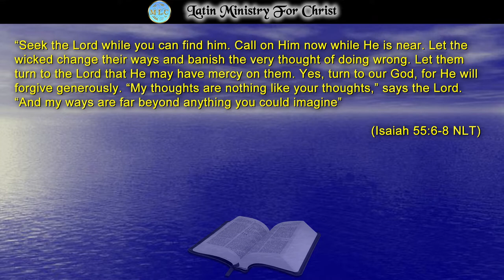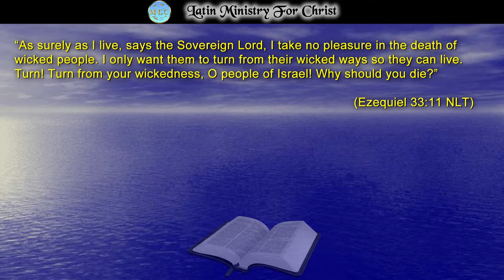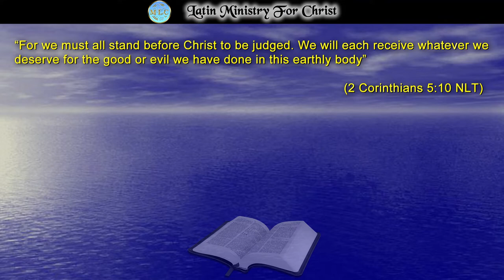"SEEK THE LORD WHILE YOU CAN FIND HIM"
The Book of the prophet Isaiah gives us a warning that you and I must not ignore. It tells us that we should seek the Lord while He can be found. The day will come when the door of grace will be closed. The option we have today to accept him and have a relationship with Christ will no longer be an option. Paul tells us that it will be necessary for all of us to appear before the judgment seat of Christ to receive what is due to us. My prayer this day is that you and I reflect on this. We are still on time. God bless you!